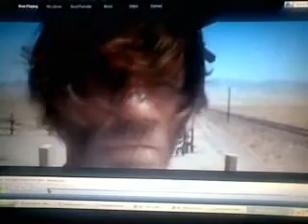aMAZED hAZed pt 5of7 once upon a time in the west ern where the hell is matt pete and dud gloss ed u cat i on